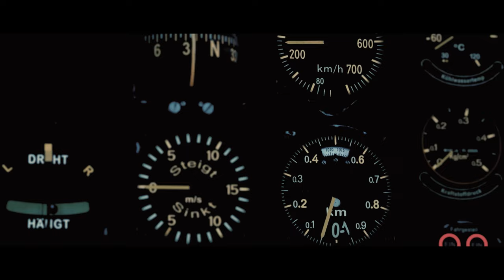【１分動画 】雷装したHe 111が英輸送船を雷撃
- コメント -
練習になります。

- 使用機体 -
He111 h-6

- プレイ環境 -
Oculus Rift S
HOTAS WARTHOG